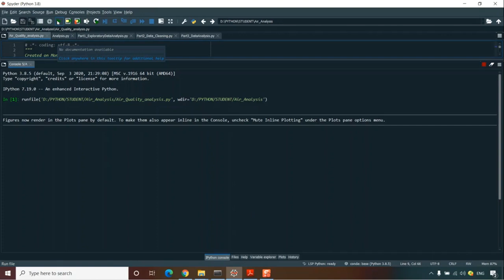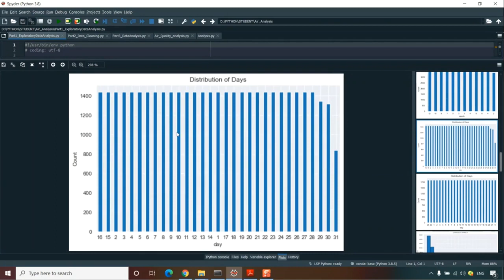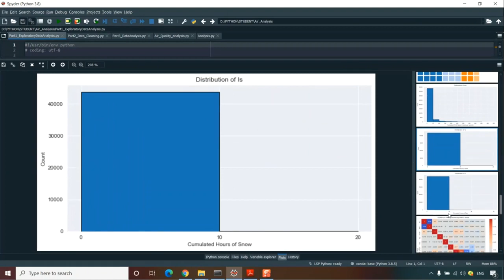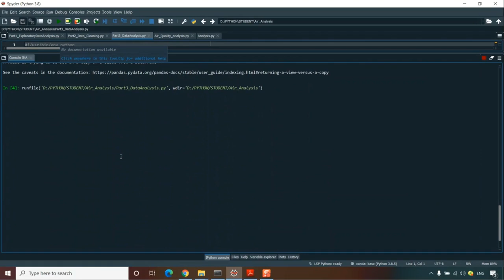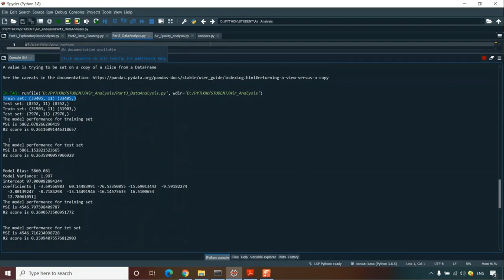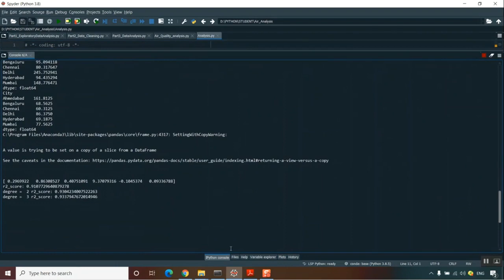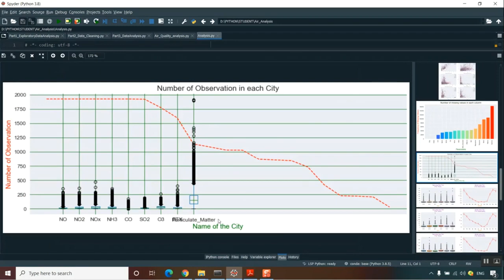Demagnetization Fault Diagnosis of the Permanent Magnet Motor for Electric Vehicles based on Tempera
IEEE PROJECTS 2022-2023 TITLE LIST

Python=5500/-
Mininet=7000/-
Dot Net Project =3000/-
Java Project=3000/-

* Complete Source Code
* Complete Documentation
* Complete Presentation Slides
* Flow Diagram
* Database File
* Screenshots
* Execution Procedure
* Video Tutorials
* Supporting Softwares

Support Specialization
* 24/7 Support
* Ticketing System
* Voice Conference
* Video On Demand
* Remote Connectivity
* Document Customization